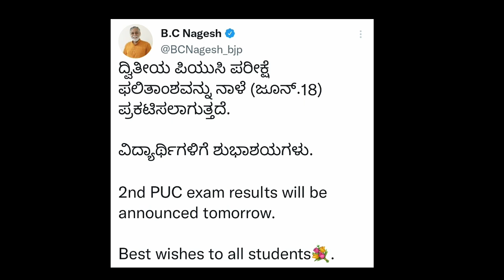PUC RESULTS ON TOMMOROW| ALL THE BEST | OFFICIALLY ANNOUNCED|students solution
Upi id:hatersvtu@ybl

puc results 2022,
puc results 2022 karnataka,
1st puc results 2022,
how to check 1st puc results 2022,
2nd puc result date 2022,
second puc results 2022,
karnataka 2nd puc results 2022,
first puc results 2022,
how to check 2nd puc results 2022,
how to check 1 puc results 2022,
1st puc karnataka results 2022,
2nd puc results 2022,
puc results 2022 ap,
puc results 2022 admission,
1st puc result 2022 bangalore,
1st puc result 2022 check online,
1 puc result 2022 check,
2nd puc result 2022 check in,
puc result 2022 date,
puc result date 2022 karnataka,
1st puc result 2022 date,
second puc result 2022 date,
1 puc result 2022 date,
2nd puc result date 2022 karnataka board,
2st puc 2022 result date,
puc results 2022 exam date,
puc results 2022 exam,
puc results 2022 english,
puc results 2022 election,
when is 2nd puc exam 2022 results,
1 puc result 2022 fall,
puc results 2022 gujarati,
puc results 2022 gujarat,
1 puc result 2022 how to check,
2nd puc result 2022 how to check,
pu result 2022,
1st puc result 2022 in kannada,
2nd puc result 2022 in kannada,
1st puc result 2022 in karnataka,
2nd puc result 2022 karnataka,
1st puc result 2022 karnataka check online,
1 puc result 2022 karnataka,
1 puc result 2022 karnataka how to check,
1st puc result 2022 kannada,
second puc result 2022 karnataka,
1st puc result 2022 karnataka check online link,
first puc result 2022 karnataka website,
karnataka puc results 2022,
1st puc result 2022 link,
1 puc result 2022 link,
puc results 2022 malayalam,
puc results 2022 marathi,
puc results 2022 mobile,
puc results 2022 mp3,
1st puc result 2022 online,
1 puc result 2022 online,
1st puc result 2022 time,
puc results 2022 usa,
puc results 2022 video,
1 puc result 2021,
1st puc result 2022 website,
2nd puc result 2022 when,
puc results 2022 xi,
puc results 2022 xl,
2nd puc result 2022 yavaga,
puc results 2022 zimbabwe,
puc results 2022 zero,
puc results 2022 zim,
puc results 2022 00,
2nd puc results 2022 date,
2nd puc results 2022 karnataka,